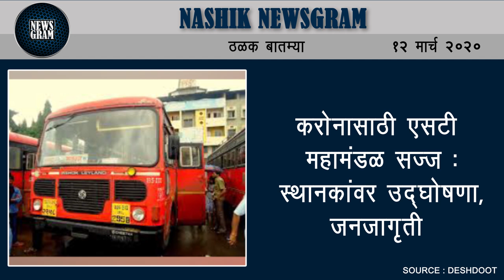नवीन आरटीओंना ‘थांबा’ चाचणी केंद्रे व शिबिरे घेणार | Nashik Newsgram | 12 Mar 2020